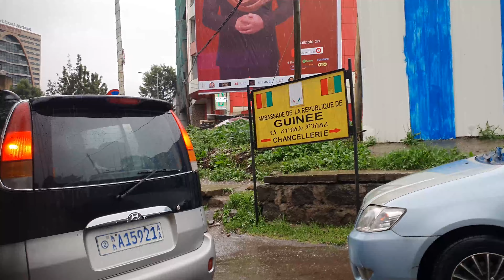HEAVY RAIN in Addis Ababa ( Bole ), 🇪🇹 Ethiopia walking Tour 2024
In this video I am walking around Bole . the final destination is around Atlas , Addis Ababa .

0:00 intro
12:45 Addis Ababa
25:22 Walking Tour

tags ,

አዲስ አበባ Addis Ababa
Ethiopia
walking tour addis ababa
ethiopia walking tour
addis ababa city
addis abeba
ebs tv
ethiopian music
walking tour
addis
addis ababa city